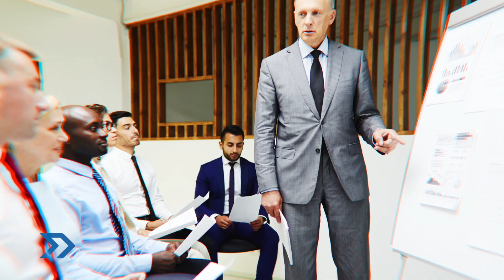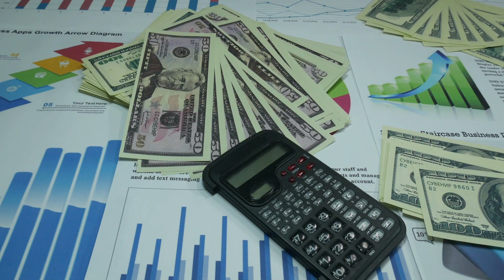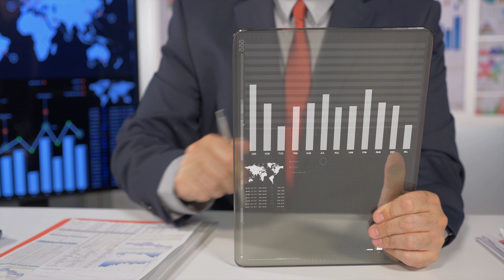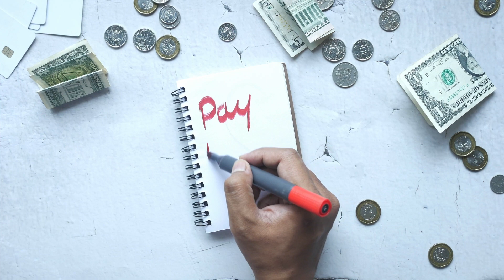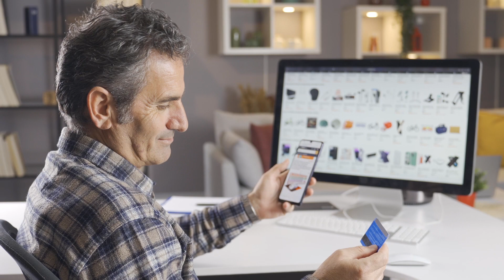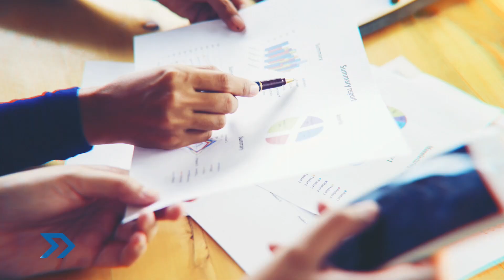Conoce sobre bienestar financiero con Christian Hauswaldt en 18 minutos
Nuestro invitado Christian Hauswaldt, CEO y fundador de Invested, nos habla sobre bienestar financiero.